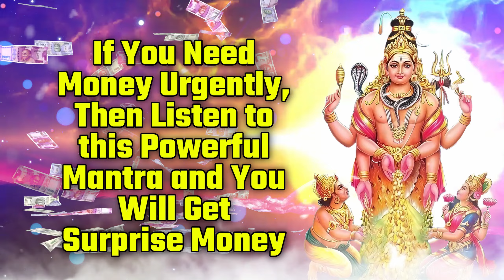If You Need Money Urgently, Then Listen to this Powerful Mantra and You Will Get Surprise Money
By chanting this mantra, devotees get auspicious results soon.

● ▬ ☸ Effect of Divineprayer
1 - Remove all Negative Blockages
2 - all kinds of pleasures
3- Get Positive Energy
4 - Wealth will come home
5 - Will Remove all obstacles
6 - will make you Rich in 24 Hours
7 - To Destroy Enemy
8 - Mantra For inner peace, prosperity and security
9 - To get wealth-Property
10 - you will get money suddenly

Welcome to our Divine Prayer Channel featuring the powerful mantra, the harbinger of wealth, prosperity, and success. Are you ready to manifest your dreams? This mantra has the potential to unlock a world of financial and personal success, attracting abundance into every aspect of your life

In this Channel, we'll unveil the secrets of this ancient mantra and guide you on how to harness its energy to overcome all your hurdles, whether they're personal, professional, or spiritual. Find the solutions you've been seeking and pave the way to a brighter future.

In this Channel, we delve into the deep significance of this sacred mantra, explain how it works, and provide guidance on how to use it effectively to manifest your goals. Whether you're seeking financial freedom, career advancements, or overall success, this mantra holds the key to your dreams.

🌟 Learn the art of successful living and invite prosperity with the divine blessings of God.
🌟 Discover the hidden secrets behind this ancient mantra's potency.
🌟 Start your journey to financial security and personal accomplishment today.

Don't miss this chance to empower your life. Click now to unlock your potential for wealth and success. Let's make your dreams a reality!